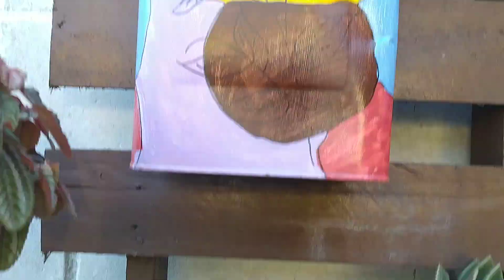Jardim Encantado: Com LATAS Pintadas Tipo Retalhos de Colcha...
No vídeo de hoje apresento a vocês
Um lindo jardim encantado, com Latas pintadas  parecendo Colchas de Retalhos...

Espero que todos vocês gostem
Muito obrigada, fiquem todos com Deus...

Segue o link do vídeo de passo passo da nossa amiga canal @terapiaverdejb